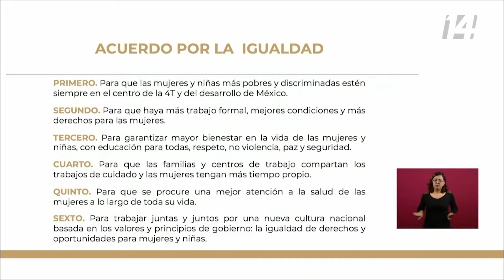Firma del Acuerdo por la Igualdad entre Mujeres y Hombres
El presidente Andrés Manuel López Obrador firmó el Acuerdo por la Igualdad entre Mujeres y Hombres, acompañado por la secretaria de Gobernación, Olga Sánchez Cordero, y la titular del Instituto Nacional de las Mujeres, Nadine Gasman